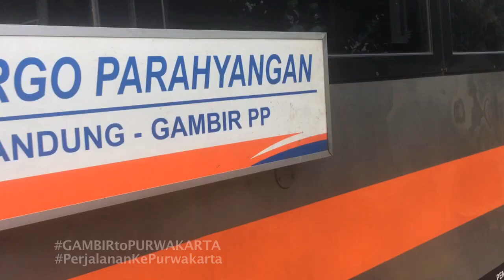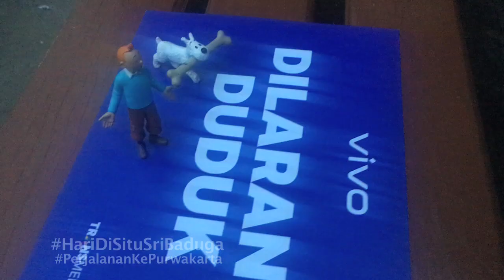Danau Sri Baduga Purwakarta // FROM GAMBIR TRAIN STATION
BACKSOUND :
kingdom_of_dreams_epic // Cinematic Sounds | 2018
| no_copyright_music

TOL TRANS JAWA,
dari JAKARTA bisa makan malam

Danau Sri Baduga Purwakarta BY TRAIN FROM GAMBIR